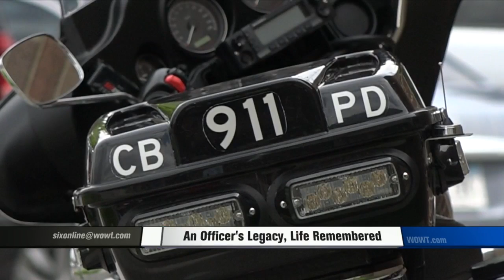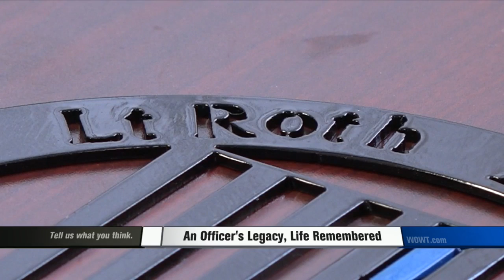Honoring Fallen Council Bluffs Police Oficer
Honoring the life of Officer Roth of the Council Bluffs police.